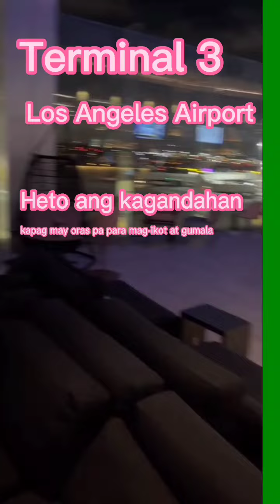Habang inantay ang flight gala muna🤣